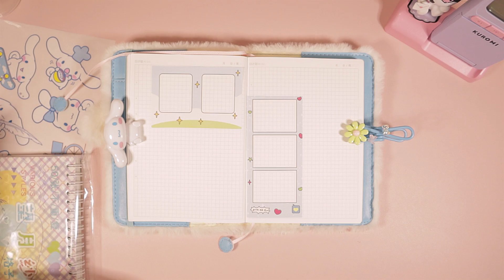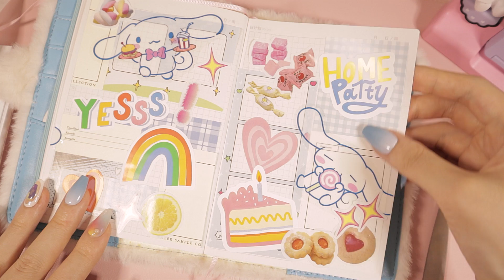Cinnamoroll Journaling With Stickers🩵 Cute Scrapbooking ASMR diy | collazip